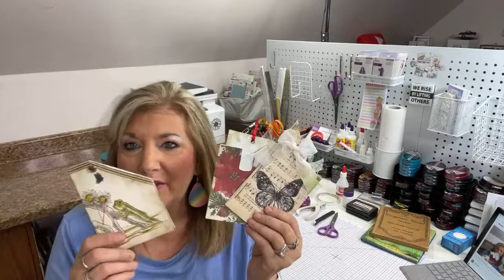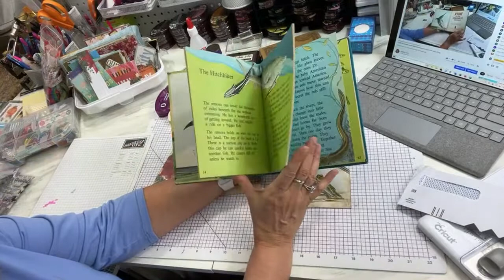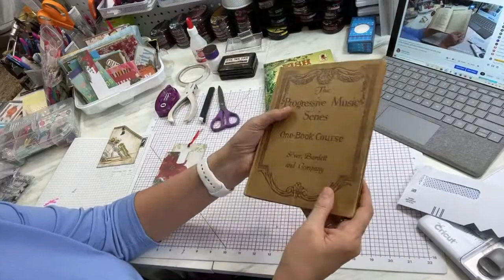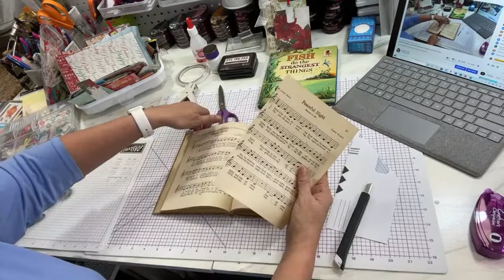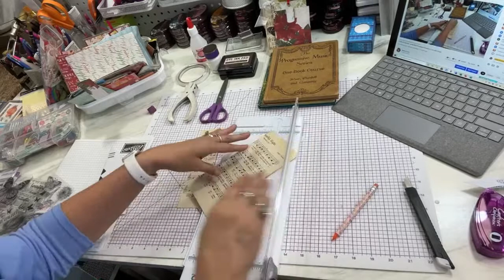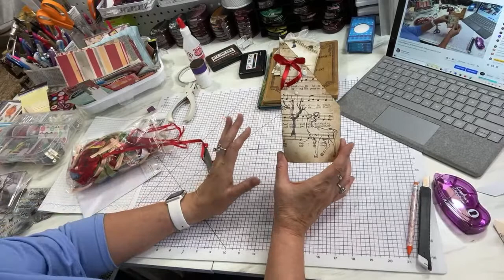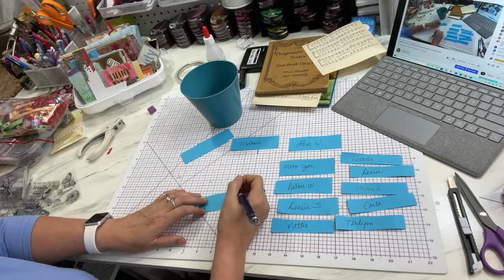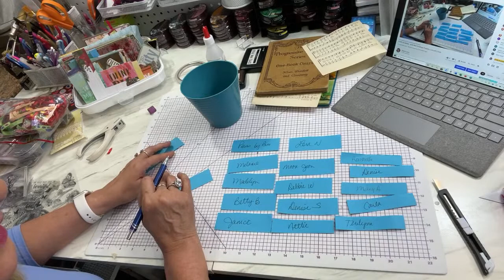Crafts N Games: Junk Mail Envelope Pockets Live with Cindy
I invite you to join me for CRAFTS N GAMES on Live with Cindy, Monday, June 14, 2021. We are going to play a crafty game!  Plus I will use some junk mail envelopes and make some pockets for junk journals!

Intro Maker used for Intro and Outro